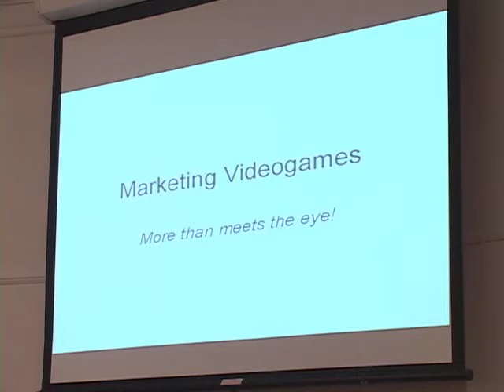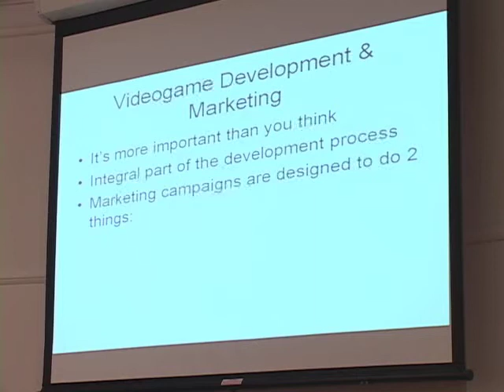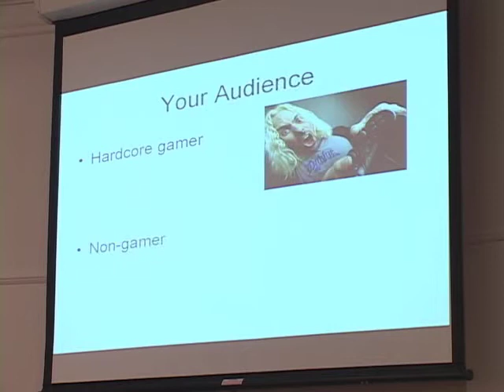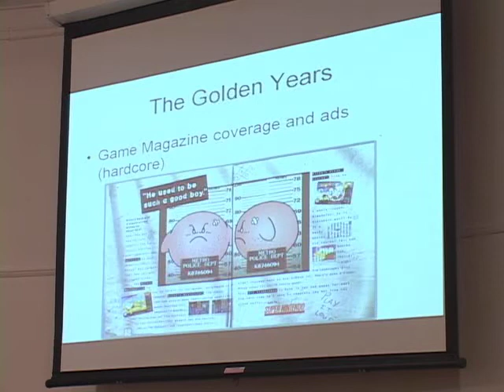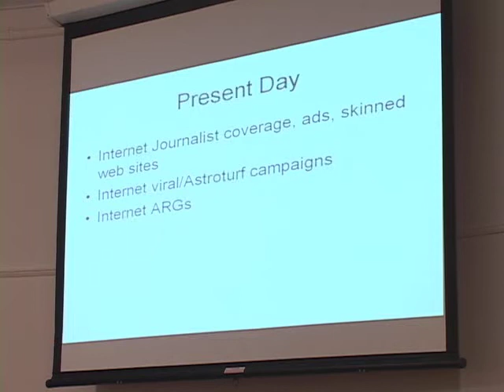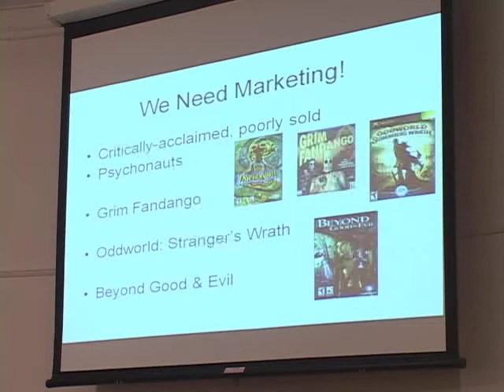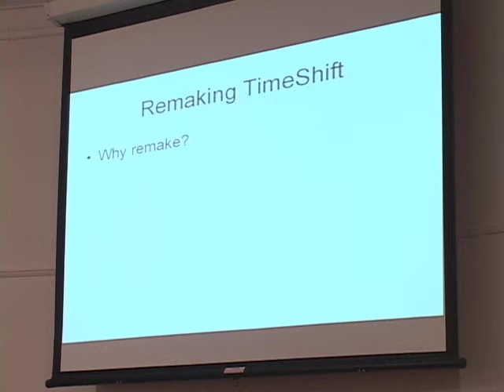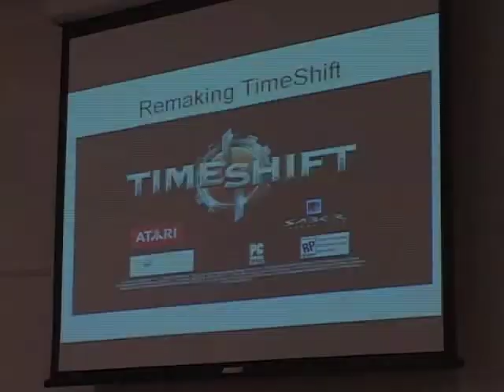Ben Serviss 1 of 4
Shot at the IGDA NJ meeting on 9/15/07. Ben is Associate Producer/Designer at Saber Interactive.  Video by Heavy Melody Music and Sound.